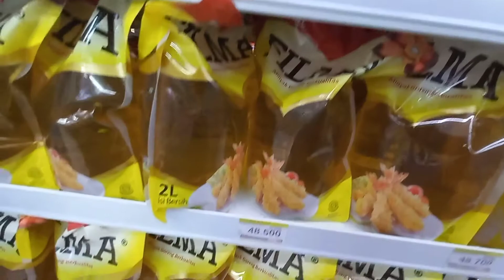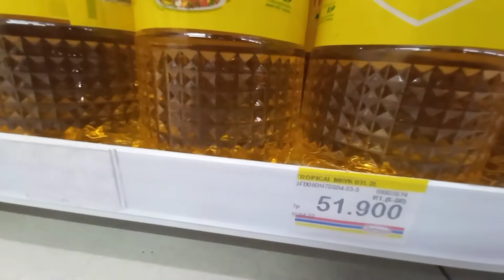Harga Minyak Goreng Hari ini di indomaret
Harga Minyak Goreng Hari ini Rabu tgl 11 Mei 2022 di indomaret